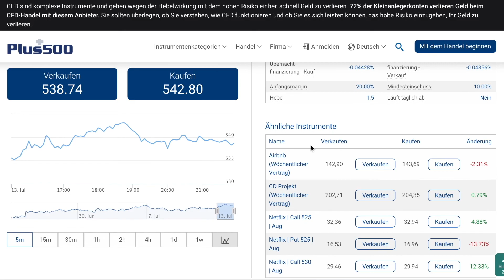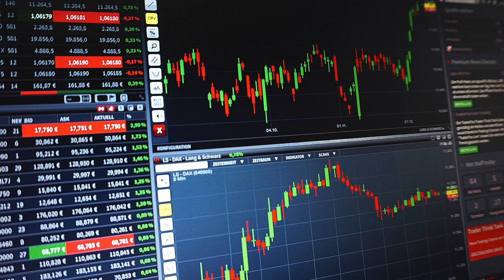🚑 ETF einfach erklärt – Was ist ETF?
👨‍⚕️In diesem Video geht es um das Thema ETF einfach erklärt! Hier könnt ihr das Broken testen – 100 % Aktien und 0 % Provisionen:

Was ist ETF? Das Video behandelt das Thema ETF einfach erklärt, sodass auch Einsteiger hier von diesen Informationen profitieren können. Tatsächlich sind ETFs dazu geeignet Geld zu investieren, bzw. zu vermehren. Allerdings müsst ihr dabei immer auch die Risiken im Hinterkopf behalten, bevor ihr euch an die Materie herantraut. Erklärung für ETFs in dem Video.

Als Plus500-Partner verdienen wir an qualifizierten Verkäufen.